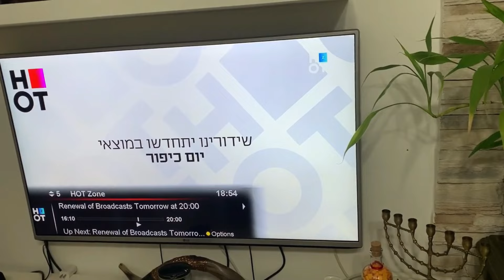Viata in Israel / episodul 9 despre Yom Kippur(Ziua Ispasirii)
tot ce trebuie sa stim despre Ziua Ispasirii